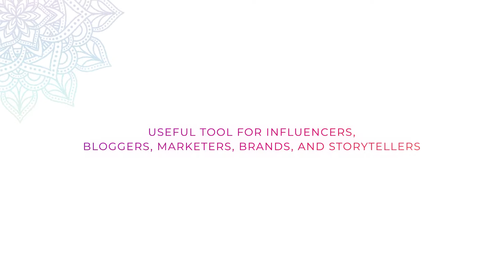Instagram Stories | After Effects Template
Original description:
Instagram Stories

Halloween & Diwali Special

Instagram stories contains 12 high-quality animated halloween and diwali modern stories templates. You can create your story in seconds. Just add your photo or video, replace text and it's done! A useful tool for influencers, bloggers, marketers, brands, and storytellers which aims to help promote e-commerce products, share deals and announcements or attract the attention of your followers. These templates are fully customizable and compatible with Adobe After Effects CC12+.

Main Features

  * Easily Customizable
  * 1080×1920 resolution available
  * 12 Animated Stories
  * Links to download the fonts included in the package

If you found this project useful, please give us 5 stars, Thank you

24/7 Item Support